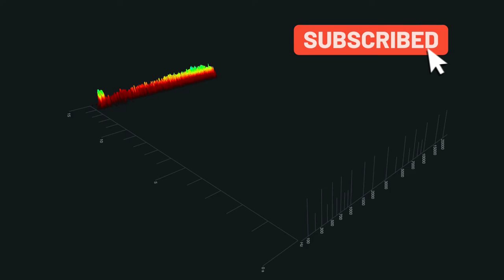[Royalty-FREE] Ballpoint Pen Writing Sound Effects [No Copyright]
FREE No Copyright Sound Effects that you can use in your Videos

Recorded/Produced by F.S.E.L